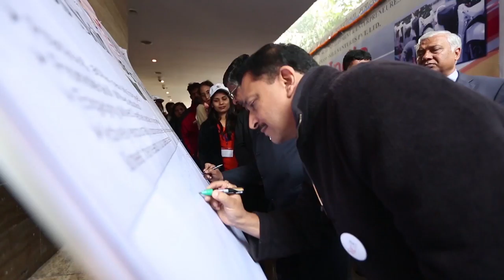Event Coverage-SKILL INDIA